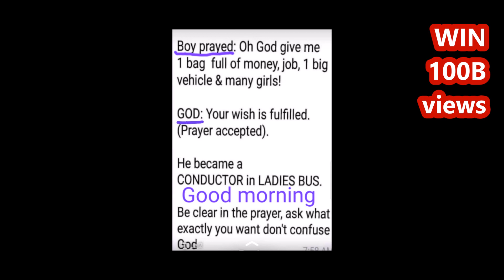DON'T CONFUSE GOD